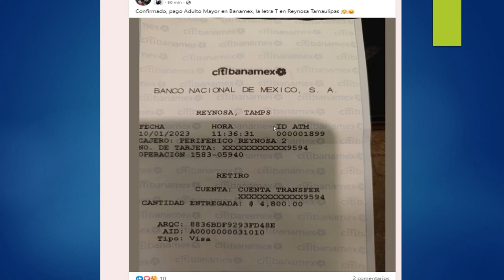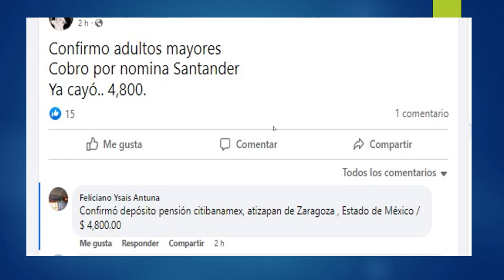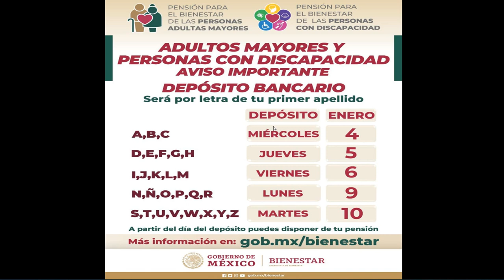Ya CAYO PAGO de PENSION BIENESTAR para TODOS en TARJETA💳💰Adulto Mayor Discapacidad😃Hoy 10 de Enero🤑😍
YA CAYO PAGO DE PENSION DE BIENESTAR PARA TODOS EN TARJETA ADULTOS MAYORES Y DISCAPACIDAD HOY 10 DE ENERO